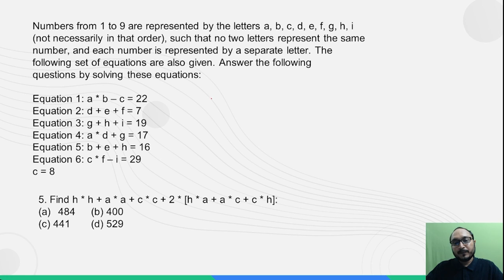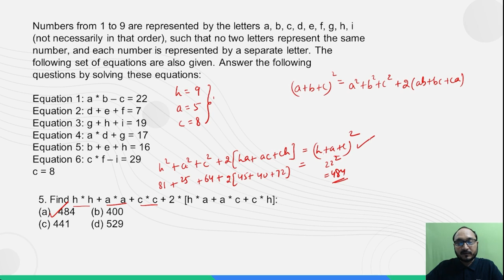CLAT 2023- Sample Paper Discussion | Shyam Saraf | Unacademy CLAT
In this video, Shyam Saraf from Unacademy CLAT discusses a Sample paper for CLAT.

Call Shyam Saraf's team on 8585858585  and take your CLAT Preparations to the next level.

➤ About the Educator: "Author of Quantitative Aptitude and Reasoning" by Cengage Publications. Experience of over 14 years in the test prep industry for CLAT/CAT.

You can enroll to Unacademy Subscription and get the following benefits:
1. Learn from your favourite teacher
2. Dedicated DOUBT sessions
3. One Subscription, Unlimited Access to Live Online Classes and Videos
4. Real-time interaction with best-in-class teachers
5. You can ask doubts in live online classes
6. Limited students in each Class
7. Download the videos & watch them offline